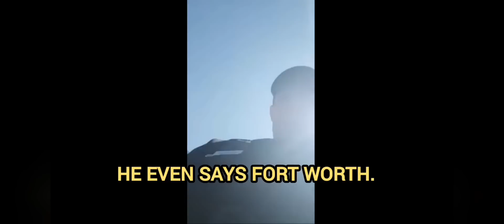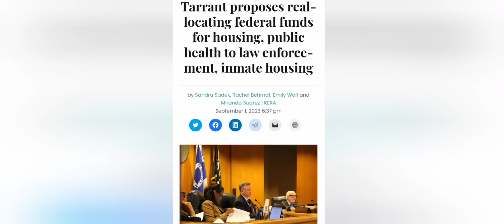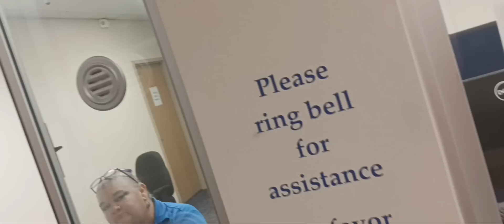City Clerks REFUSE! to take FOIA request about ARREST FOR WARRANT THAT NEVER EXISTED!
We have reached a point it has gotten so bad in Fort Worth Texas they are now taking people to jail without any report ever being made and for warrants that never exist. Then getting combative and denying citizens their right to public information. We have to fight back against this tyranny.

Full Video of me filing and receiving records from this same exact office pertaining to something else

Video of Municiple court confirming I was arrested and there was never a warrant out for me. This is what retaliation looks like

Show Support here to help keep Cody Highroller in the fight and to keep exposing these criminals that have infiltrated our local government and law enforcement

I want to say thank you to everyone who has supported me and showed me love in this battle. You guys are what keeps me going and your love and appreciation is well noted and appreciated by Cody Highroller. Thank you to everyone it is much appreciated 🙏